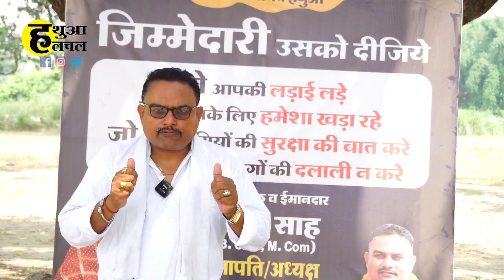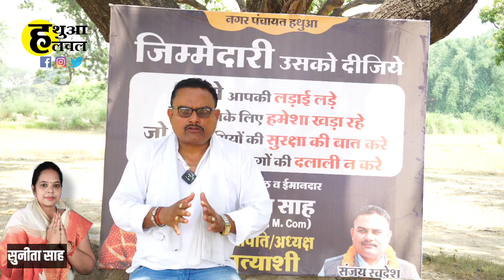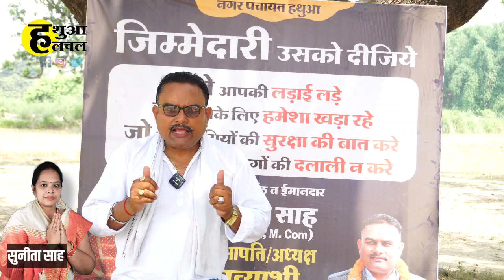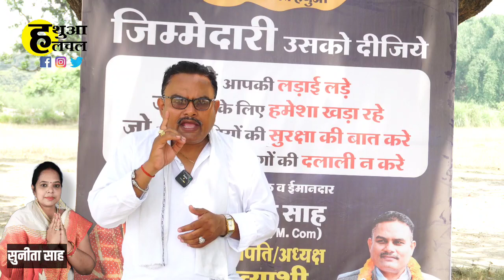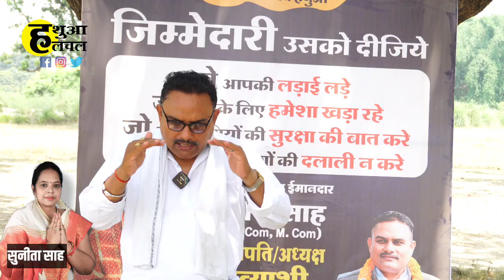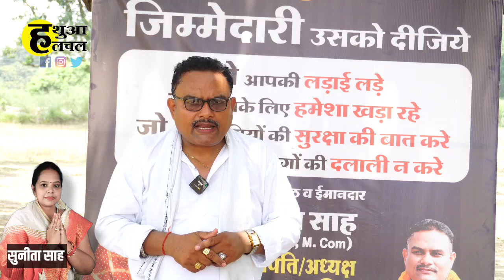शिक्षा, रोजगार व भ्रष्टाचार पर पत्रकार संजय स्वदेश ने कही बड़ी बात हथुआ नगर पंचायत